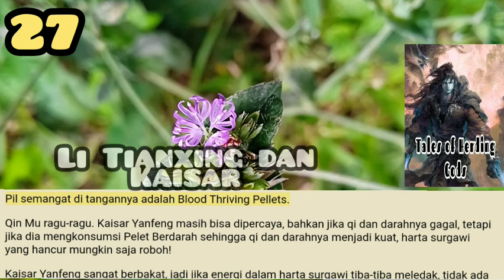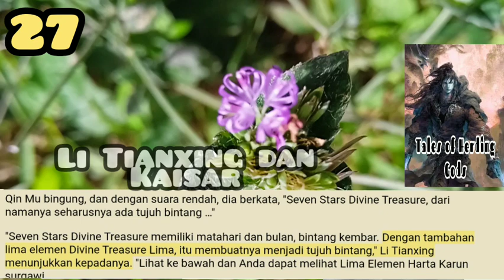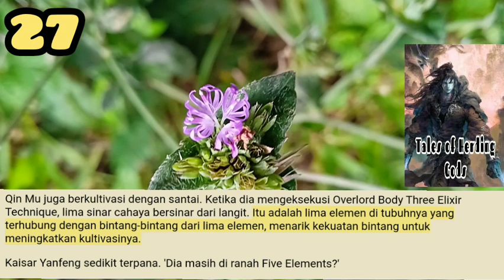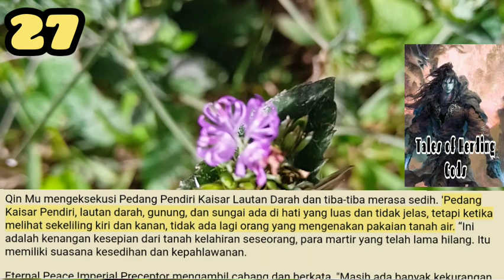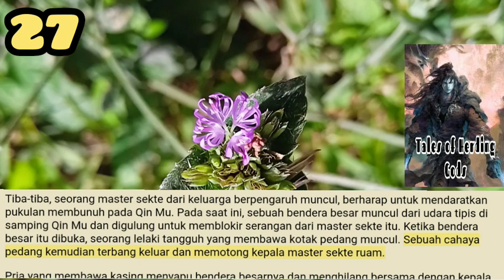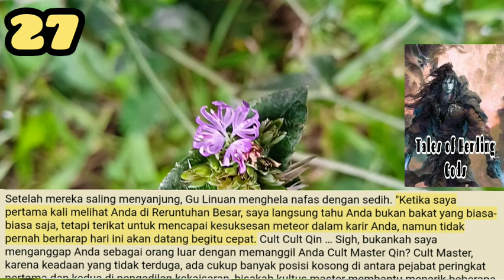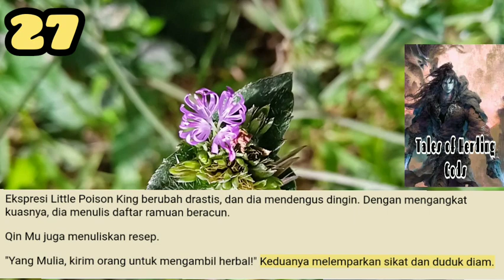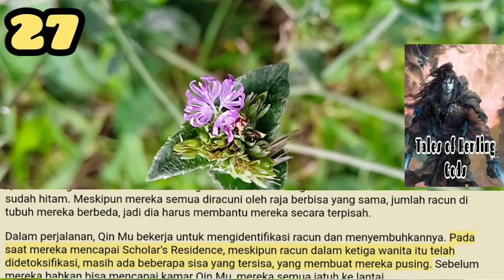Li Tianxing dan Kaisar, TOHG 27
Nenek Si tertarik pada Gerbang Pengaruh Surga dan gulungan itu. Sebagai soal fakta, Qin Mu juga tidak mengerti kata-kata di atasnya; dia hanya bisa membaca kata-kata di gerbang.
Dia hanya tahu satu frasa dalam bahasa Youdu, dan itu adalah Gerbang Pengaruh Surga. Untuk kalimat ini, dia hampir terbunuh oleh Raja Iblis Dutian.

storian gallery